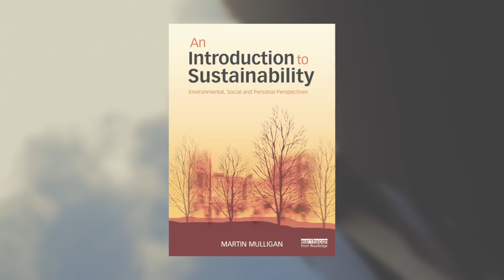Martin Mulligan video